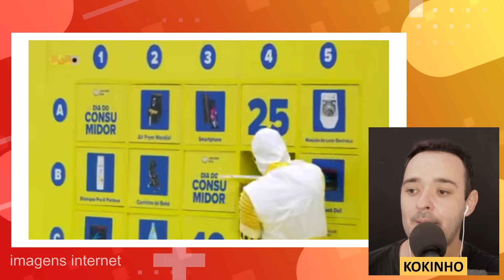VEJA QUEM GANHOU A PROVA DO ANJO BBB 24 E QUEM ESTÁ NO CASTIGO DO MONSTRO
prova do anjo de hoje
quem esta no castigo do monstro bbb 24
quem ganhou a prova do anjo
anjo bbb 24
bbb prova do anjo hoje
quem ganhou a prova do anjo hoje
prova do anjo bbb 2024
quem é o anjo do bbb 24 hoje
bbb 2023
quem e o anjo do bbb 24 hoje
bbb24 prova do anjo
quem ganhou o anjo
prova do anjo ao vivo
quem ganhou o anjo no bbb 24
quem foi o anjo do bbb 24 hoje
prova do anjo de hoje ao vivo
quem é o anjo do bbb
prova do anjo bbb
quem foi o anjo do bbb
quem ganhou a prova do anjo do bbb
novo anjo bbb 24
quem é o anjo da semana
bbb prova do anjo
anjo da semana bbb 24 hoje
anjo bbb
quem ganhou o anjo do bbb
bbb 2024 prova do anjo
quem ganhou a prova do anjo hoje no bbb
anjo bbb 24 hoje
prova do anjo bbb 2024 ao vivo
bbb anjo hoje
bbb anjo
quem foi o anjo do bbb 24
quem ganhou a prova do anjo ontem
quem foi o anjo
anjo do bbb 24 hoje
quem é o anjo
quem ganhou a prova do anjo no bbb
quem foi o anjo do big brother
prova do anjo de ontem
quem ganhou o anjo hoje
quem ganhou o anjo no bbb
quem ganhou a prova do anjo de hoje
prova do anjo bbb 24
prova do anjo ontem
quem ganhou a prova do anjo do bbb 24
quem ganhou o anjo do big brother
bbb de hoje
quem é o anjo do big brother